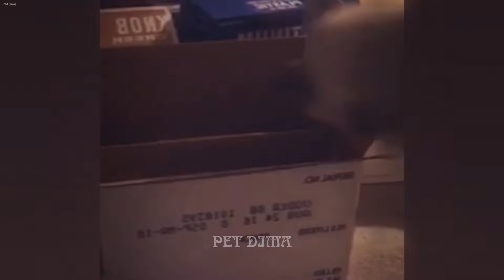You Laugh You Lose😹Funniest Dogs and Cats 2024😻🐶